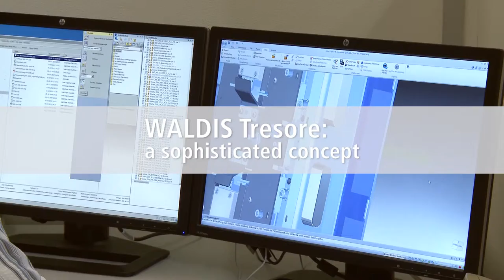WALDIS Safes – Trailer EN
90% of all safes where opend by the burglar. Almost half of the safes are removed and later opend somewhere. WALDIS develops, produces and installs burglar-proof safes with quality Swiss workmanship. They are among the most theft-resistant products on the market.